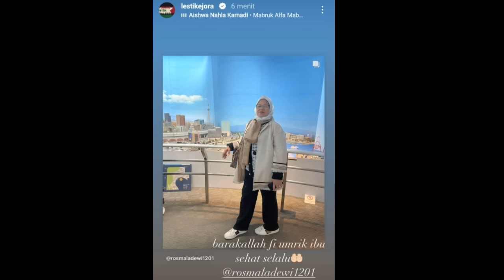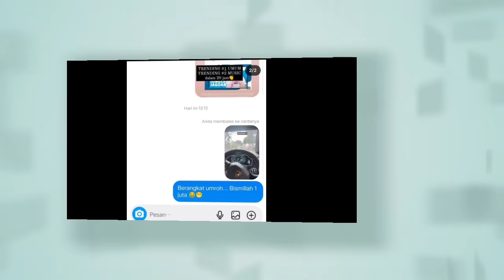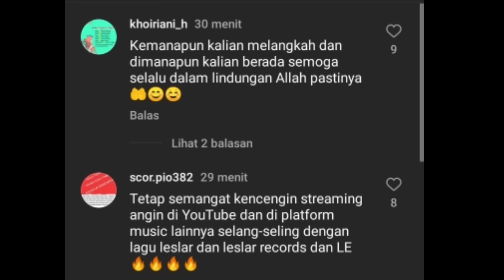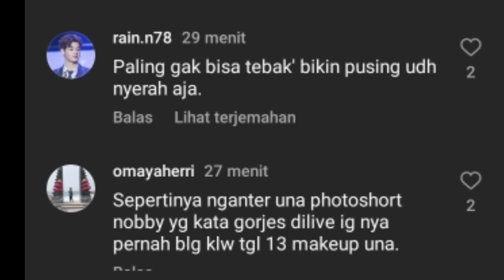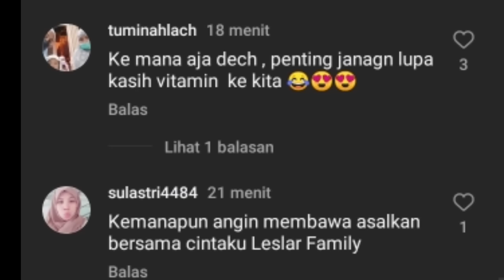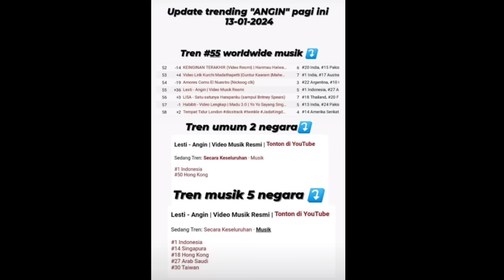LESLAR OTW SIANG INI KE BINTARO